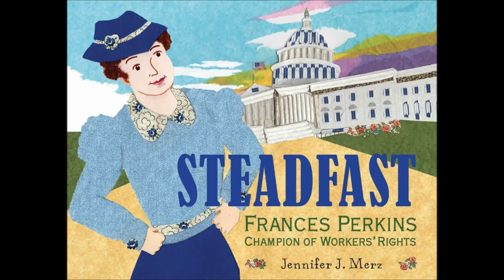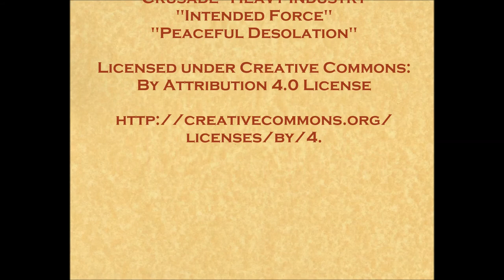STEADFAST: Frances Perkins, Champion of Workers' Rights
Picture Book Written and Illustrated by Jennifer J. Merz

Trailer by John Pastore; Voiceover by Barry Koch

When Frances Perkins witnessed NYC's Triangle Factory fire in 1911, her burning desire to help American workers transformed into a lifelong mission. This is the inspiring story of a heroic trailblazer. She’s the most important woman you haven’t heard of – yet!